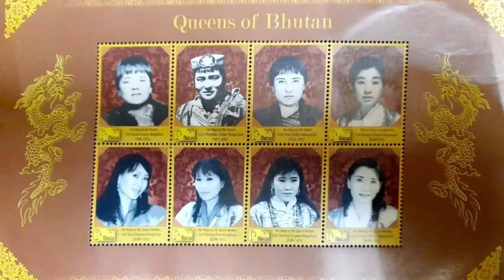Bhutan | ভুটানের রাজধানী থিম্ফু |ভুটানের জাতীয় পশু | বুদ্ধ মূর্তি | National painting school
National painting school--This institute, commonly known as 'the painting school', operates four- to six-year courses that provide instruction in Bhutan's 13 traditional arts. Students specialise in painting (of both furniture and thangkas – painted religious pictures, usually on canvas), woodcarving (masks, statues, bowls), embroidery (hangings, boots, clothes) or statue-making (clay). Students are well used to having visitors while they work and it's fine to take photos.

Royal Takin prPreserve --Motithang Takin Preserve, located in the Motithang district of Thimphu, Bhutan is a wildlife reserve area for takin, the national animal of Bhutan. Originally a mini-zoo, it was converted into a preserve when it was discovered that the animals refrained from inhabiting the surrounding forest even when set free. The reason for declaring takin as a national animal of Bhutan on 25 November 2005 (Budorcas taxicolor) is attributed to a legend of the animal’s creation in Bhutan in the 15th century by Lama Drukpa Kunley.

 Buddha point --Great Buddha Dordenma is a gigantic Shakyamuni Buddha statue in the mountains of Bhutan celebrating the 60th anniversary of fourth king Jigme Singye Wangchuck.The statue houses over one hundred thousand smaller Buddha statues,
 each of which, like the Great Buddha Dordenma itself, are made of bronze and gilded in gold.